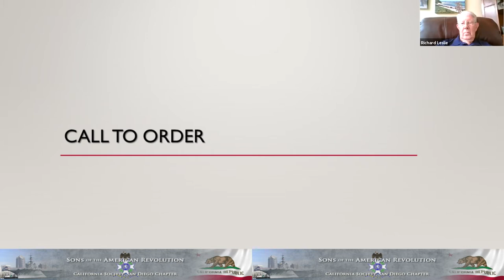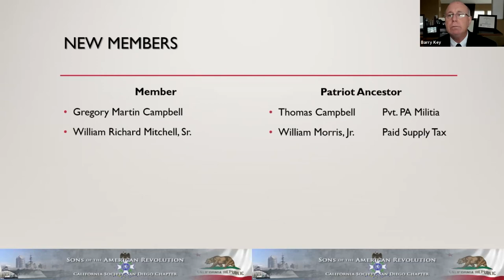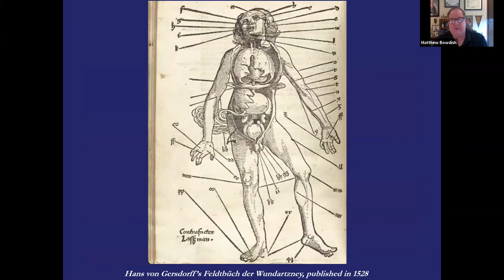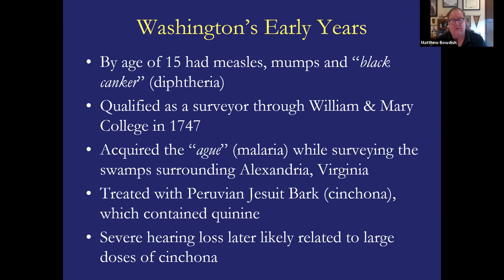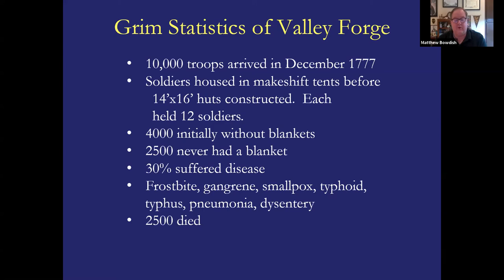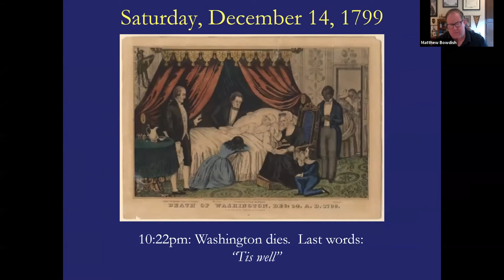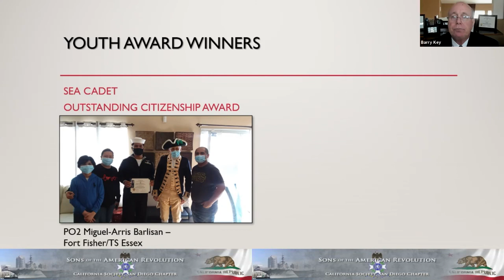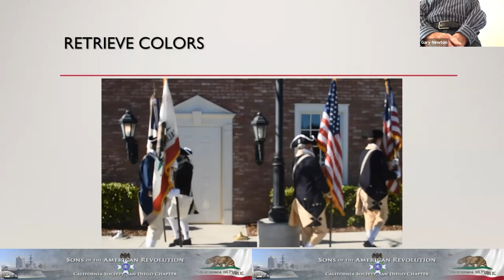San Diego SAR March 2021 Chapter Meeting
Guest speaker Dr. Matthew Bowdish discusses general health during the Colonial era in America by focusing on George Washington's Health History.   A special guest appearance by General George Washington giving words of encouragement to the San Diego Chapter members.